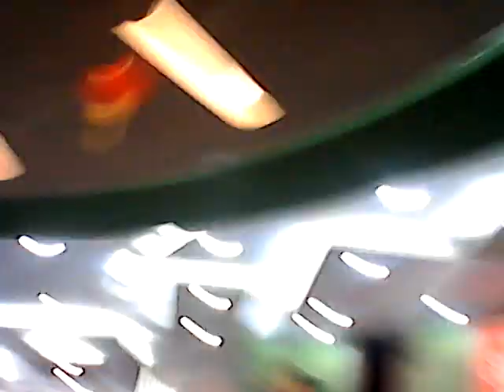BANDA NI DONYA - ANG SINING - Likhawitan Contest 2017 - CHAMPION - Division Level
Dona Candelaria Memenes - Duque National High School - Division of Bulacan